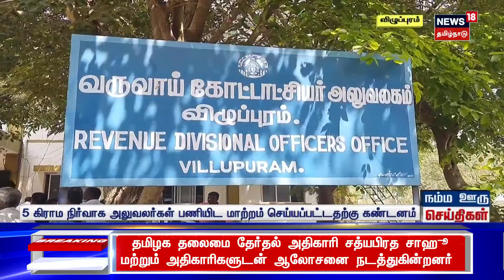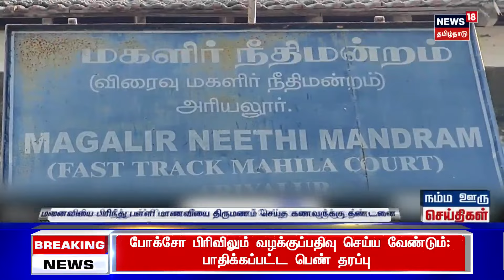BJP Protest | ராமர் சீதை படத்தை அவமதிப்பு செய்தோர் மீது நடவடிக்கைஎடுக்கவில்லை என புகார் | Sivagangai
BJP Protest | ராமர் சீதை படத்தை அவமதிப்பு செய்தோர் மீது நடவடிக்கைஎடுக்கவில்லை என புகார் | Sivagangai. செய்திகளை துல்லியமாகவும் துரிதமாகவும் வழங்கும் தமிழகத்தின் முதன்மை செய்தி தொலைக்காட்சி உங்கள் நியூஸ்18 தமிழ்நாடு.